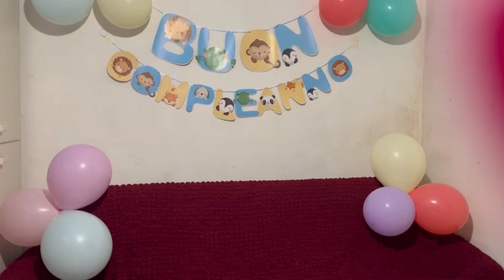Izyan 3rd Birthday Celebration 🎉🎉🎉